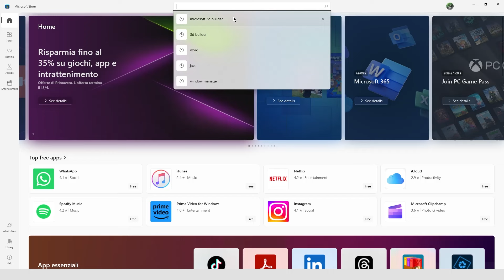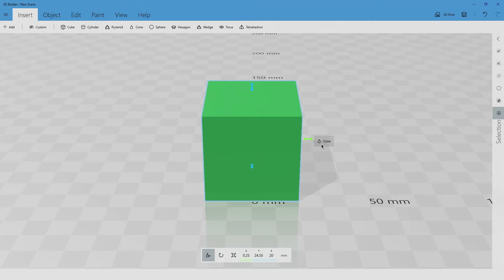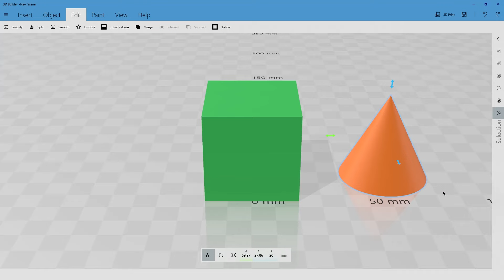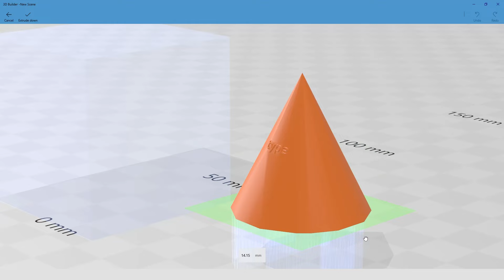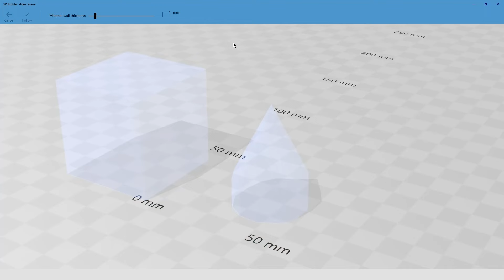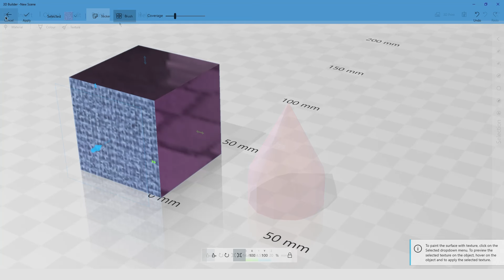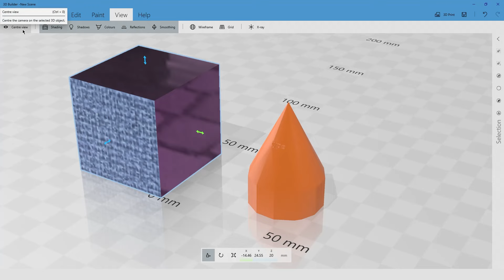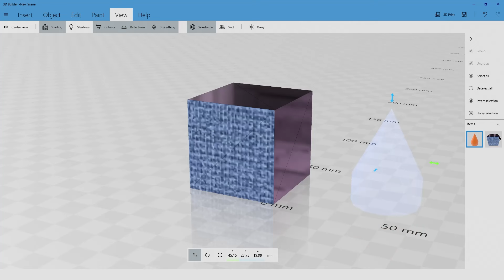3D BUILDER - Lezione 00 - Introduzione, Download del Programma, Interfaccia Utente, Strumenti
Videocorso Microsoft 3D Builder - Lezione 00 - Introduzione, Download del programma, Interfaccia Utente e strumenti

Video Guida - Come accedere a Tinkercad , come creare un progetto di modellazione 3d e guida all' interfaccia.